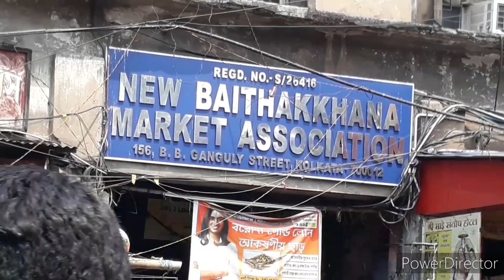Cheapest Wooden Furniture Market in Kolkata | Wholesale Wooden Furniture | সস্তায় কাঠের খাট ...